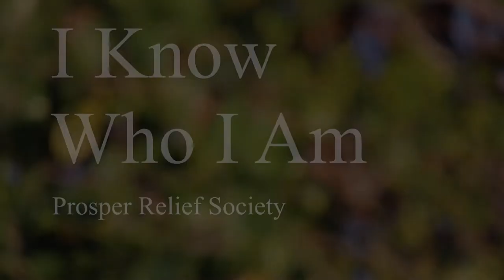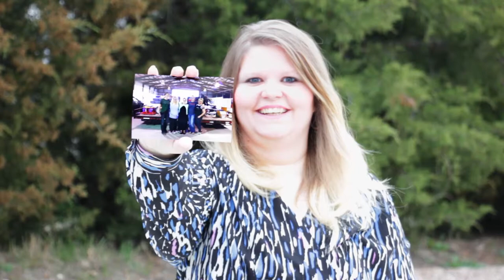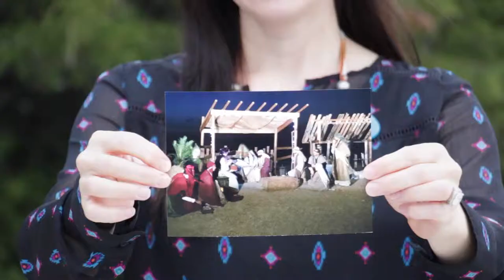Prosper Relief Society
The Prosper, Texas Relief Society made this video for viewing at the Open House of our new Meetinghouse of The Church of Jesus Christ of Latter-Day Saints on March 28, 2015. We welcomed many friends and neighbors, and wanted to share with them who we are.

From MormonNewsroom.org:

"Latter-day Saint women draw strength and inspiration from their identity: they understand themselves to be daughters of God with a purpose in life, and they strive to cultivate the attributes of divinity—such as holiness, wisdom and charity—within themselves. They honor their bodies and minds as sacred gifts, rejecting anything that demeans them. They seek to fulfill their potential and their capacity for joy through worship, study, service and earnest efforts to live a Christ-centered life."

"Together, Mormon women comprise the Relief Society, one of the oldest and largest women’s service organizations in the world. With a membership of 5.5 million women in 170 countries, the Relief Society is a tremendous vehicle for service around the globe. It was organized in 1842 to provide relief from all the ills of human life: “relief from poverty, from selfishness, sorrow, apathy, ignorance, immorality, worldliness, mediocrity, fear, personal limitation, and loneliness.”